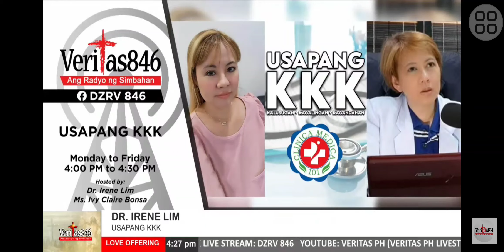GARLIC- DR. IRENE LIM/ VERITAS 846/USAPANG KKK/ MON-FRI 4-4:30 PM/ MAY 7, 2024